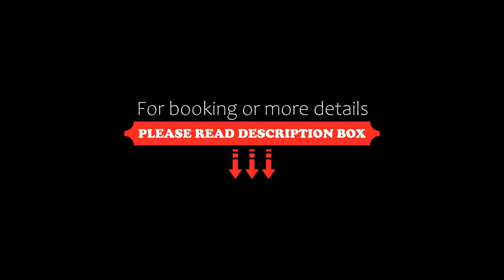Apartments Livia, Jūrmala, Estonia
About Property:
You're eligible for a Genius discount at Apartments Livia! To save at this property, all you have to do is sign in.
Apartments Livia are located in Jūrmala, 450 m from a beach. The property offers self-catering accommodation with free WiFi and private parking. It is 900 m from Dzintari Concert Hall.
Apartments at Apartments Livia feature a TV and cable channels. There is a fully equipped kitchen with a r...
Property Type: Hotel
Address: Smilšu iela 10 A, Jūrmala, LV-2015, Latvia
Searching For
1. Apartments Livia - Jūrmala - Estonia
2. Apartments Livia - Jūrmala - Estonia Address
3. Apartments Livia - Jūrmala - Estonia Rooms
4. Apartments Livia - Jūrmala - Estonia Amenities
5. Apartments Livia - Jūrmala - Estonia Offers and Deals
Audio Credit:
Track Title: Subway Dreams
Artist: Dan Henig